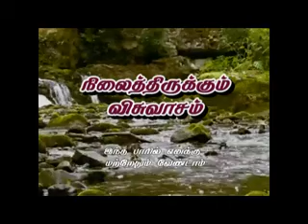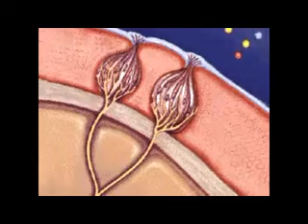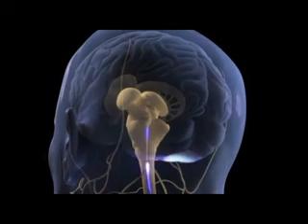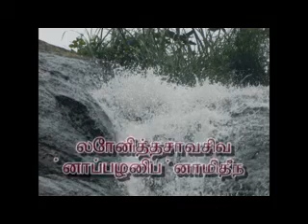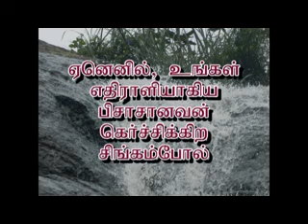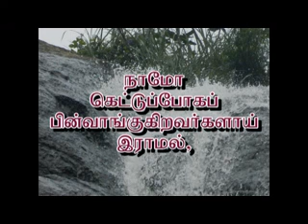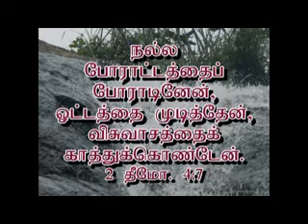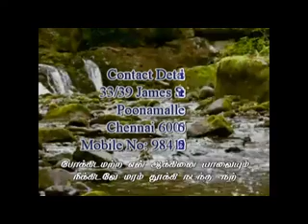நிலைத்திருக்கும் விசுவாசம்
நிலைத்திருக்கும் முக்கியமானவையாகக் சொல்லப்படும் மூன்று காரியங்களில் முதலாவது விசுவாசம்